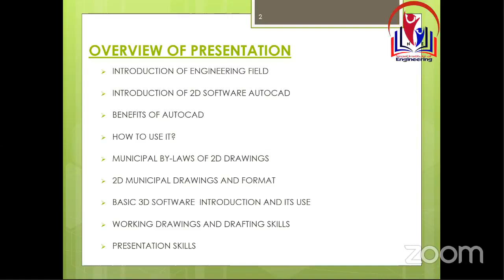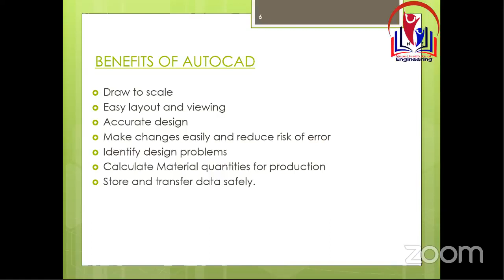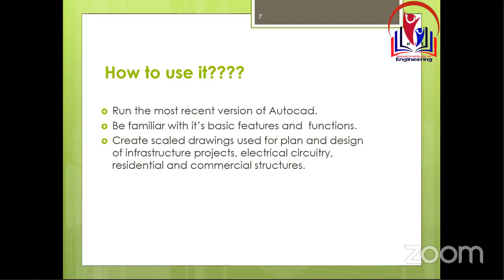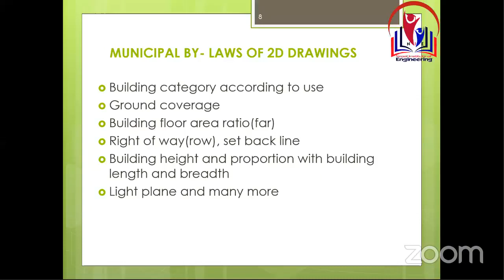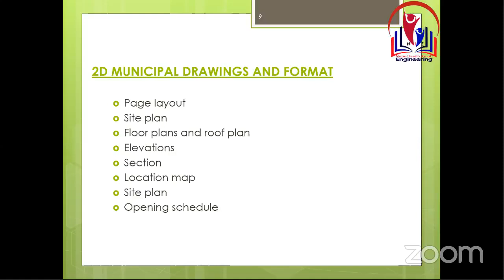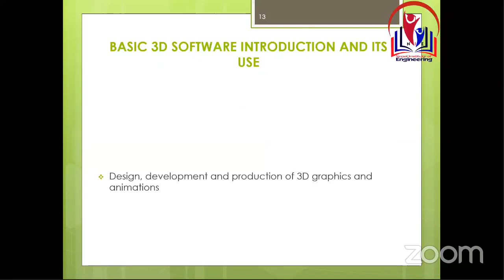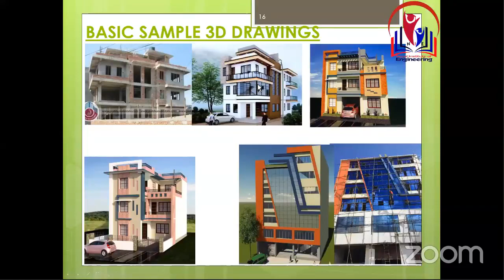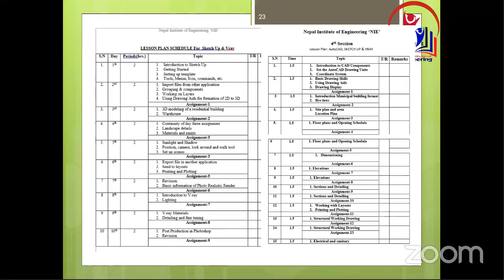December 24, 2022